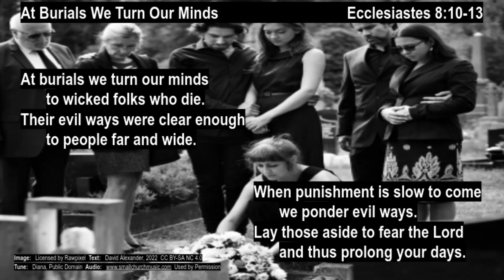Ecclesiastes 8:10-13 At Burials We Turn Our Minds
Some may bury saints, but most of us know better.  We've pondered how some folks seem to get away with stuff. That's natural, but don't let it be eternal.